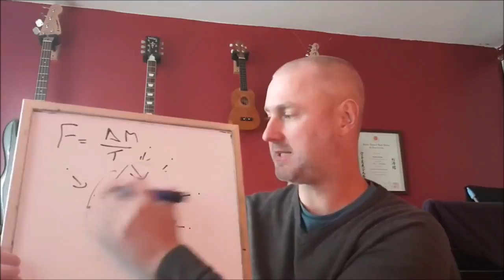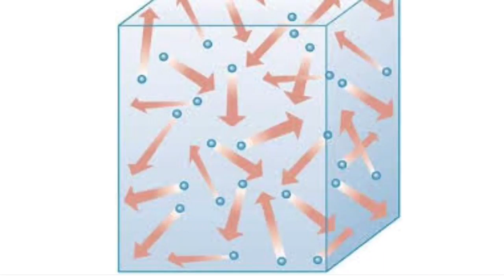How Can You Have Gas Pressure Without A Container?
Still no answer from Conspiracy Catz. If he does falsify the second law of thermodynamics he deserves the Nobel Prize! Realistically he is an indoctrinated idiot and should not be peddling nonsense to children.